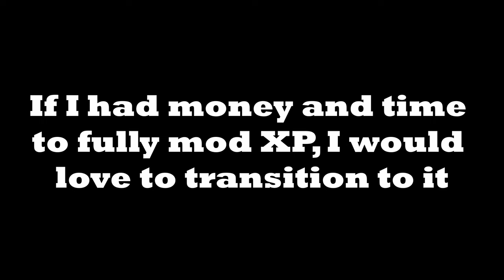MSFS 2020 vs X-Plane 12 vs Real Life! Landing in Paris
Good day, avgeeks! Today, as always, we will conduct a graphics comparison, throughout the landing in Paris Charles de Gaulle airport.

We will look at vegetation, colors, and weather effects in both MSFS and X-Plane 12. Let's determine the best looking flight simulator!

Also, now my channel is finally monetized, so if you want to support me, you can sign up for the sponsorship